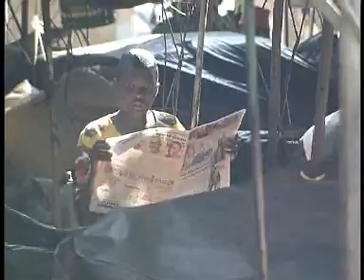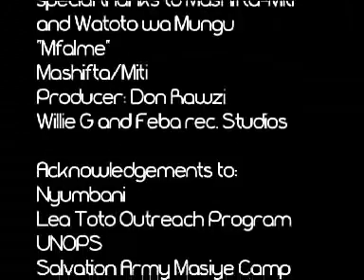AIDS Generation Part 3 of 3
Over the last ten years, average life expectancy in Kenya has fallen from 59 to 49 years. Along with Zimbabwe, Kenya is one of the African countries hardest hit by HIV/AIDS. AIDS spreads fast in an environment where prostitution and poverty are rife. In today's Kenya, people who are HIV positive are rejected by the community. Those infected often don't admit or recognise that they have the disease.

Nyumbani, an orphanage in Nairobi which takes care of orphans who have lost their parents to HIV/AIDS or are infected by the disease, is a haven but also the sad reflection of the Kenyans' deep-seated fears. The same programme, Nyumbani Lea Toto, works in Kibera, the biggest slum in sub-Saharan Africa, to try and break down the taboos and stigma caused by HIV/AIDS, teach basic healthcare, and support those infected with the virus.

Today 22% of the active population of Zimbabwe carry the AIDS virus. As a result of this pandemic, 780,000 orphans find themselves without the support of a family. The effects have been multiplied by political choices made by the present government, economic conditions, and natural disasters. Whether they are HIV carriers or not, already orphaned or about to be, the children of Zimbabwe are victims of AIDS, physically and psychologically.